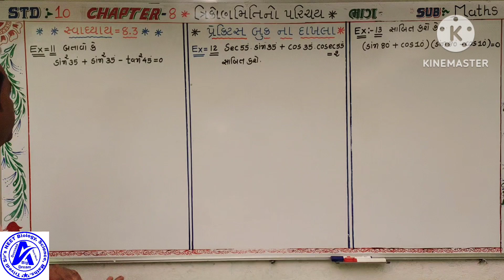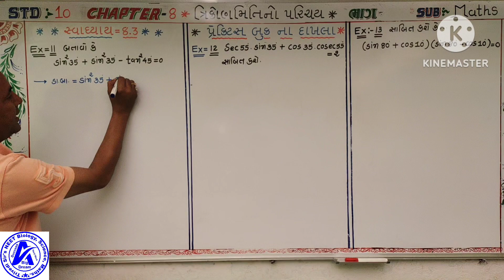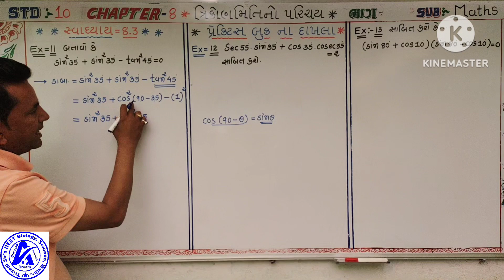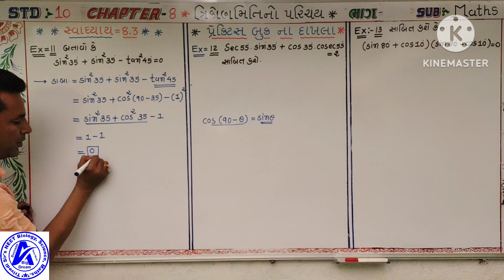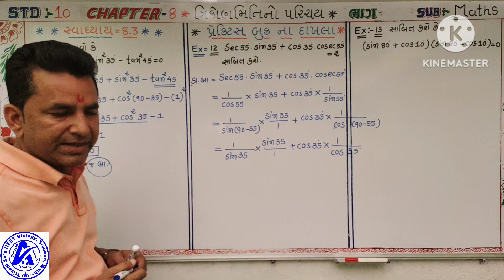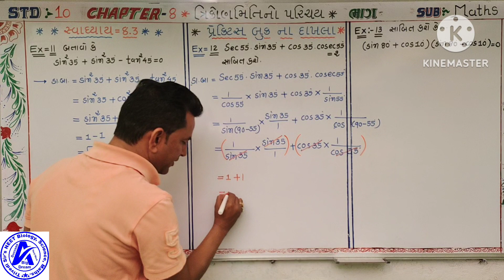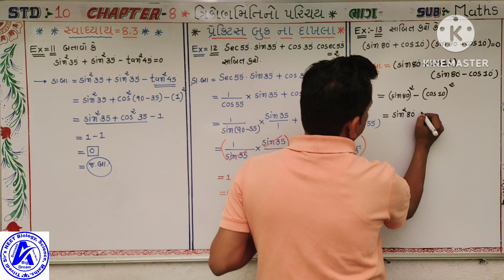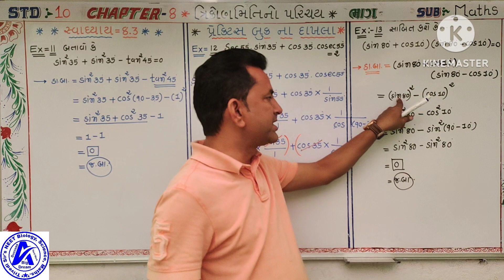std-10, maths, chapter-8.3 ત્રિકોણમિતિ નો પરિચય, પ્રેક્ટિસ બુક દાખલા